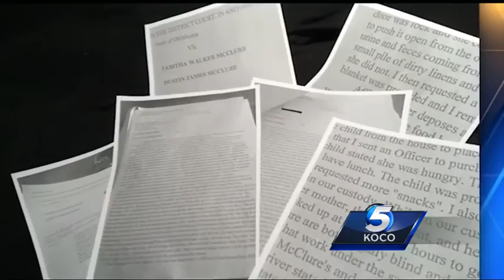Girl rescued from deplorable conditions in The Village, parents in jail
A little girl rescued from deplorable conditions is safe thanks to the kindness of strangers in The Village. The girl's parents are in jail.